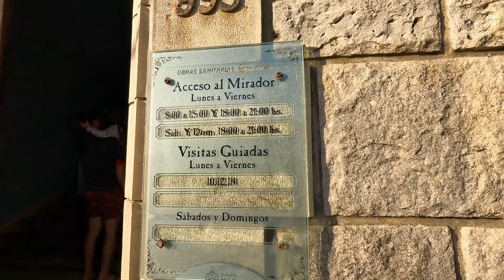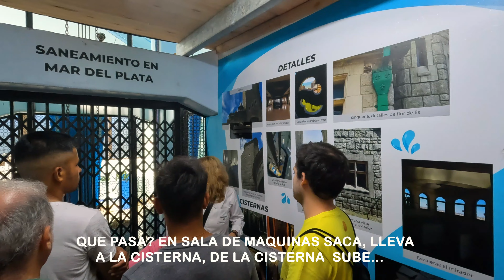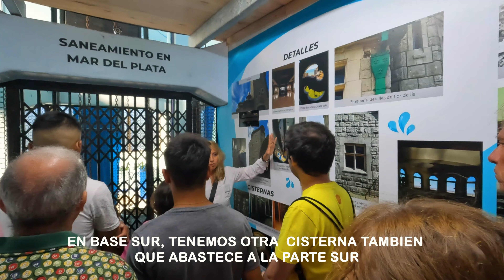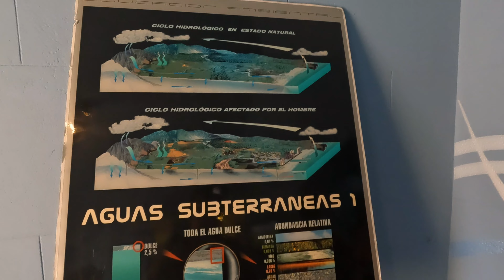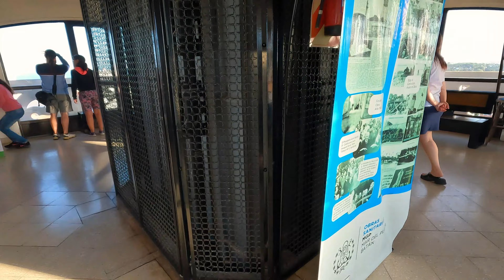¿QUE ES LA TORRE TANQUE Y PARA QUE SIRVE, ESTA UBICADO EN LO MAS ALTO? | MDP | PARTE 2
Bienvenidos a un nuevo video! Hoy te muestro uno de los emblemas históricos de la ciudad de Mar del Plata, no es sólo una torre de piedra antigua, este monumento fue la encargada de dar agua potable a gran parte de la feliz. Conoce su historia, su funcionamiento y sobre todo su mirador en las alturas que no deja de asombrar a grandes y chicos. será este el punto más alto de la ciudad de Mar del??

Horarios: Lunes a Viernes de 8 a 14:45 hs
Dirección: Falucho 995 esq. Mendoza